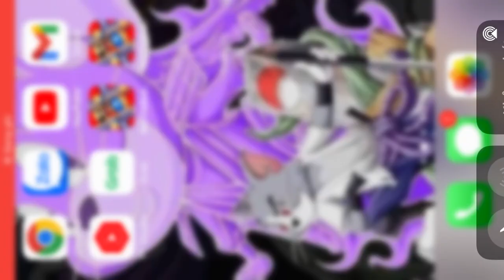The Witchfire VS The Buddy - Kick The Buddy